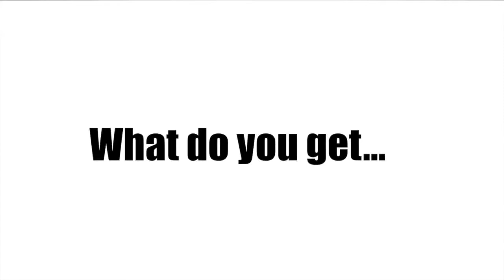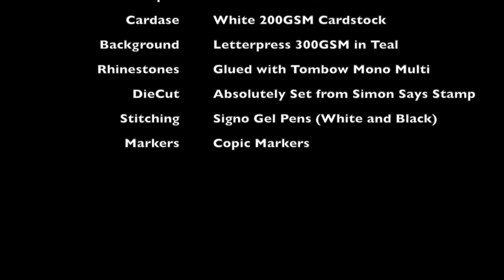Copic Colouring - Nuts About Kaylee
Back with another Copic Colouring video - this time using Some Odd Girls stamps Nutsy Kaylee!

Showing you how to blend and get great effects for Red Hair!

☆Materials☆
Stamp - Some Odd Girls Nutsy Kaylee
Neenah Solar White Cardstock
Copic Markers
Epic six Letterpress kit
Rhinestones
Absolutely Edge Die and stamp set from Simon Stamp
White and Black Gel Pens from Signo

☆Music☆
All music is freely available from the FreeMusicArchive.org site with credit.
Podington Bear - Really Real
Podington Bear - Spring Solstice
Podington Bear - Dreamliner
Podington Bear - Song for a Pea
Podington Bear - Towel